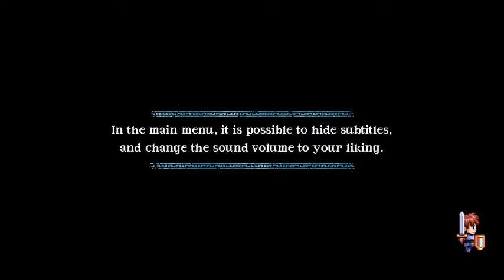Songs for a Hero - A Lenda do Herói - Part 23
Songs for a Hero is a simple adventure game, with a twist that the main character sings through his actions as you play the game. Filled with puns, references and a lot of humor.

Part 23 goes through the following stages:
Epilogue-1 Woods of Mystery
Epilogue-2 Temple of Secrets